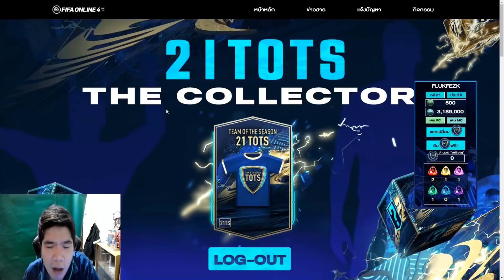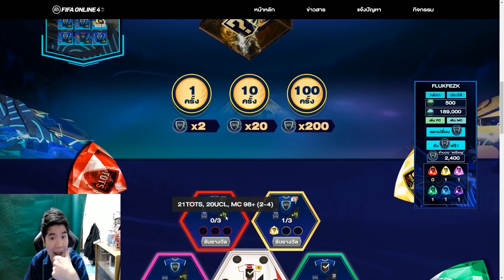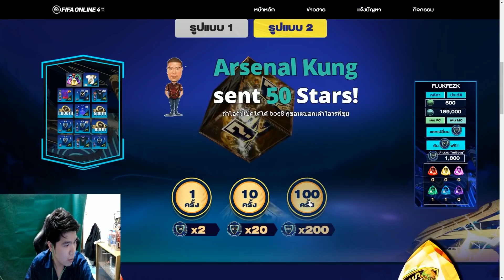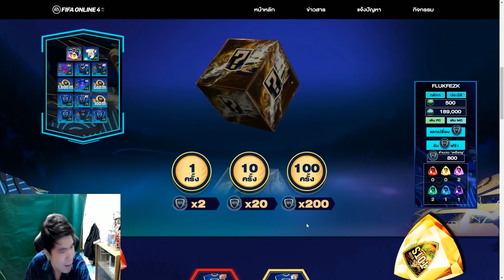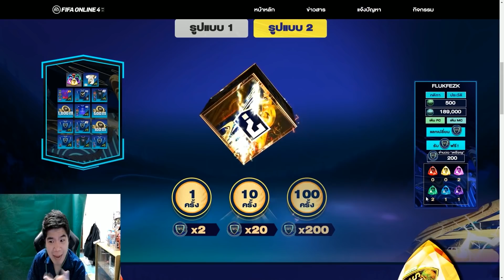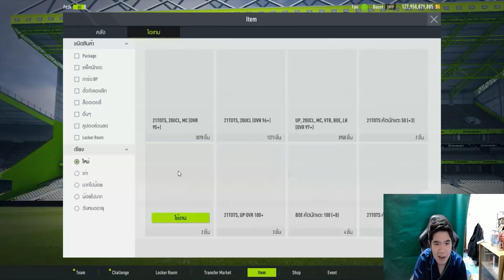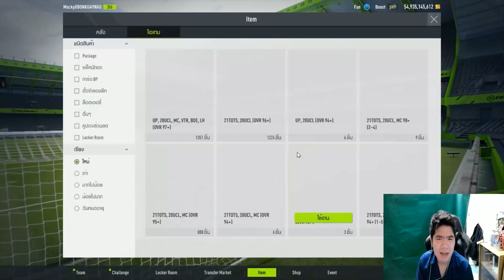กิจกรรมคุ้มๆ ก็คือ BOE +8 จัดไป 1แสนบาท!!!! +8 BOE 13ใบ และ ICON 20ใบ [FIFA ONLINE 4]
ร่วมสนุกทายผลบอลPremier League | LINE : @sportclick มี@นำหน้าด้วยครับ

🔥💥ร้านขายไอดีเกมคุณภาพ By.แอดมินฟลิ้น💥🔥

สนใจติดตั้ง GCAไว้ในคอมที่บ้าน รับเงินM ในเกมFIFA ONLINE ได้เพิ่มขึ้น